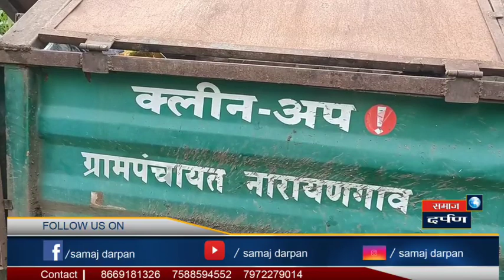नारायणगाव कचरा डेपोत आढळला मानवी पाय